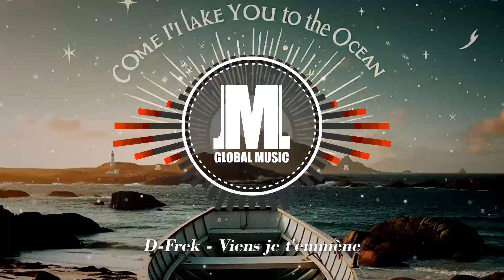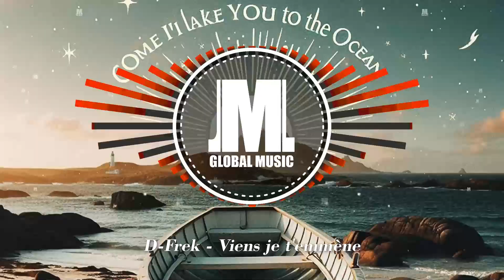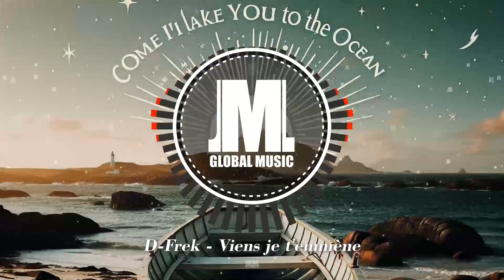D Frek - Viens je t'emmène ( Original Track )ㅣ來吧，我帶你去那裡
Viens je t'emmène
(오세요, 내가 당신을 그곳으로 데려갈게요)
(來吧，我帶你去那裡)
Generated by JML Global Music

※ I got some help from the APP during the video production process.